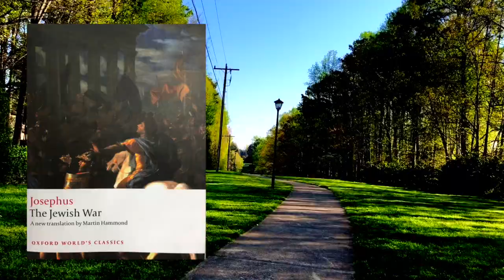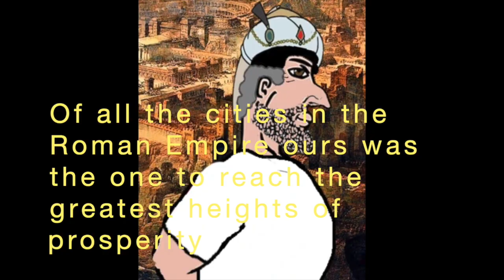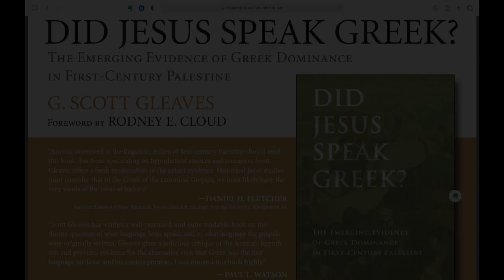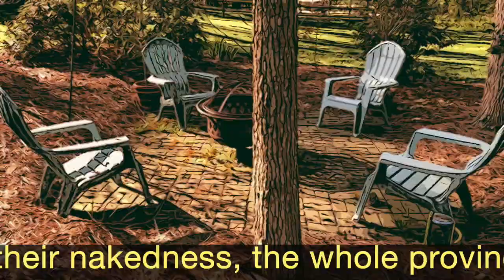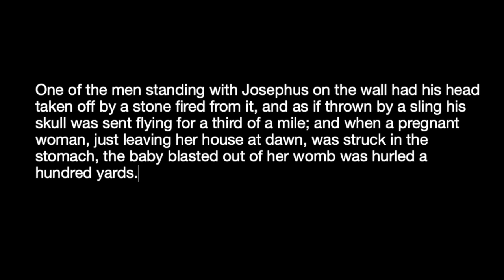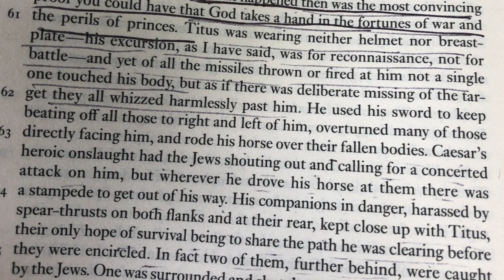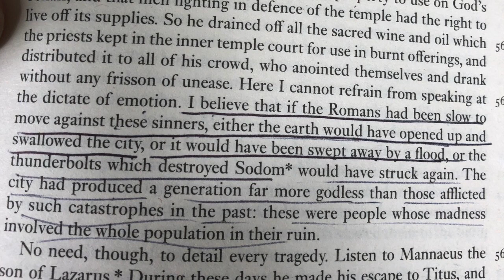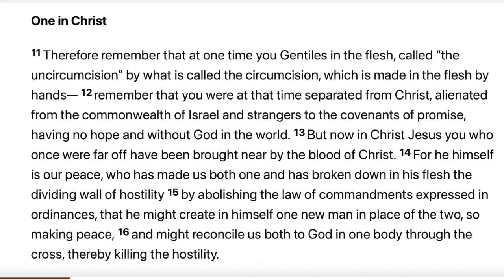Josephus on the Jewish War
In this reuploaded video, hear the content from episode 15 about Herod, Titus, Vespasian, and the other major players in the Roman-Jewish war of the first century that led to the destruction of Jerusalem. Where was God in all this? Josephus says God took Rome's side because Jerusalem had become an absolute cesspool of violence and degeneracy. Time for a refresher, guys!